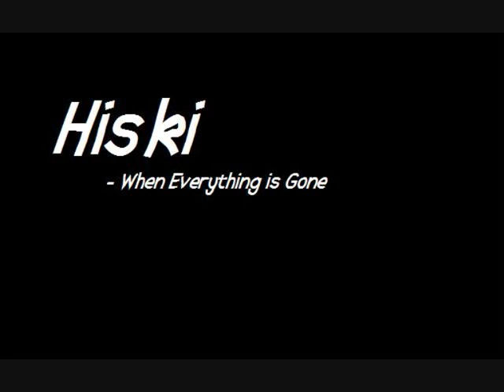Hiski - When everything is Gone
A short song i made. Maybe I make it longer sometimes.